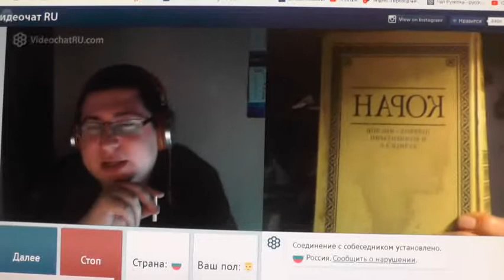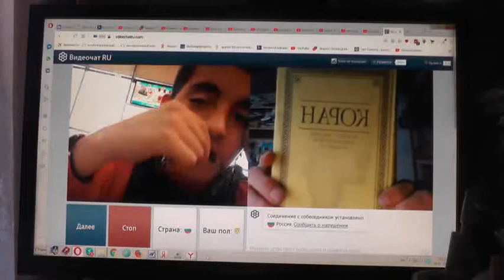№11. 1Тим.3:16 Бог явился во плоти, оправдал Себя в Духе, показал Себя Ангелам…